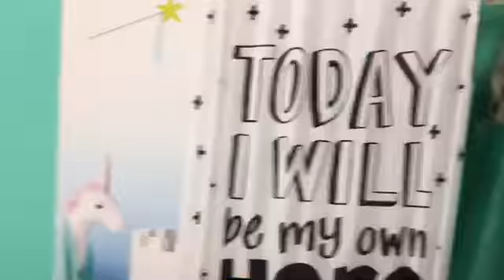Finding ugly outfits challenge/vlog!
Hey guys so today my friend alani and i went to target and tried to find outfits we really would wear no offense to people that actually like the outfits it’s just not really our style! :)
Alani’s channel-